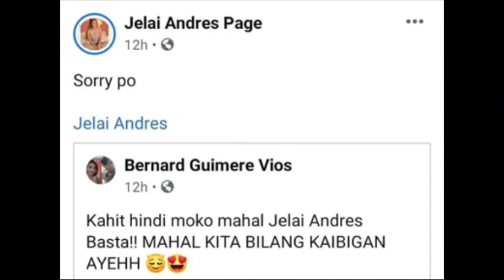JOLAI UPDATE! | SUPER SWEET OFF CAM | SANA MAG-COMEBACK NA KAYO💚